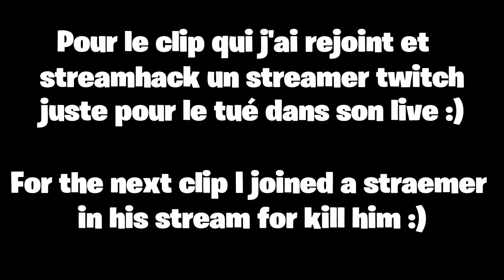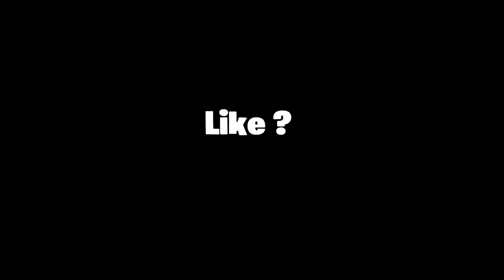Mon niveau en Mooving Zone